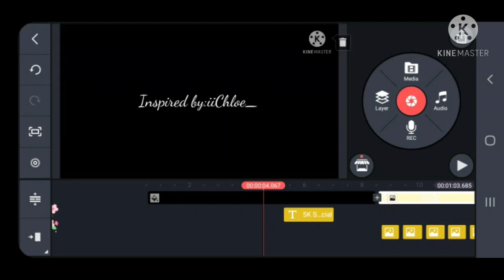Working on a meme